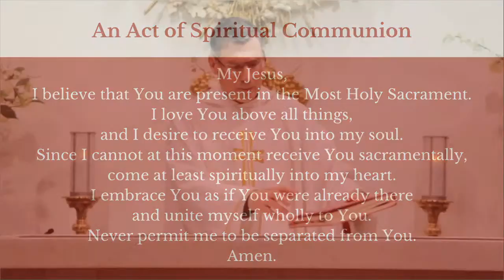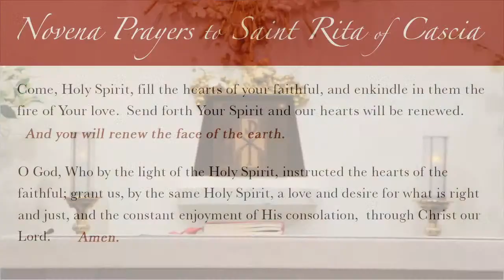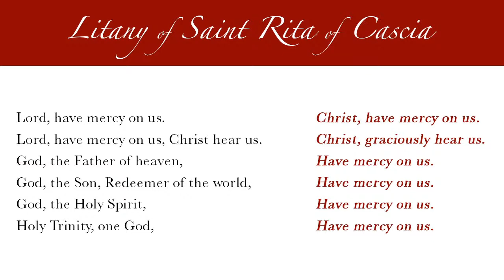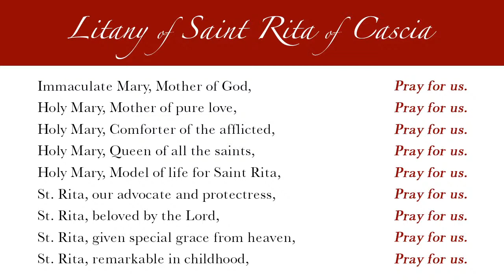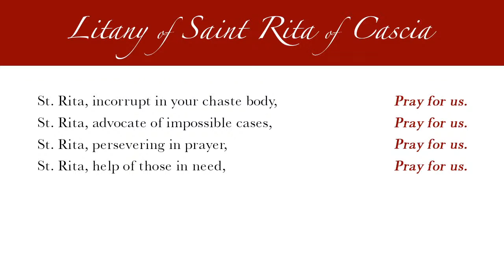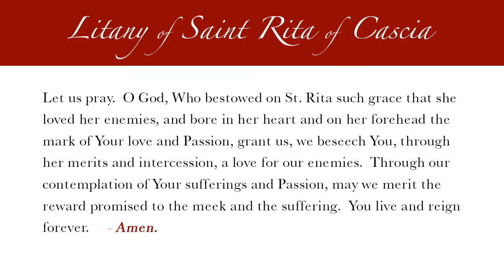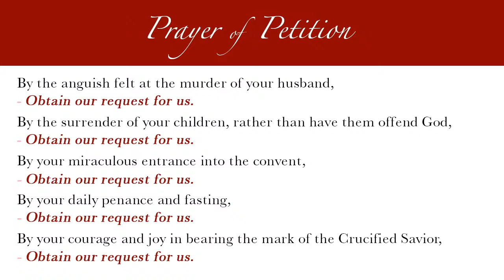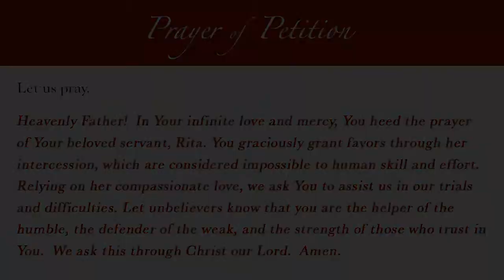Day 1 | Solemn Novena to Saint Rita of Cascia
The celebration of the Eucharist from the chapel of the National Shrine of Saint Rita of Cascia in Philadelphia, PA on Wednesday, May 13, 2020 for the Solemn Novena to Saint Rita of Cascia.

Main Celebrant: Fr. Bob Guessetto, O.S.A.
Videographers: Ms. Yuli Saputro & Mr. Jonathan Jerome
Singer: Mr. Joseph Tierno

Music for the opening and closing credits is entitled "An Easter Fanfare · Concord Brass Ensemble" published as part of "Gaudeamus! Music for Brass with Organ and Timpani" by GIA Publications, Inc. in 2001.